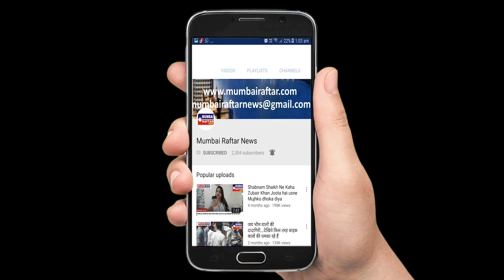Red Carpet for The Welcome Reception of NBA India Games 2019